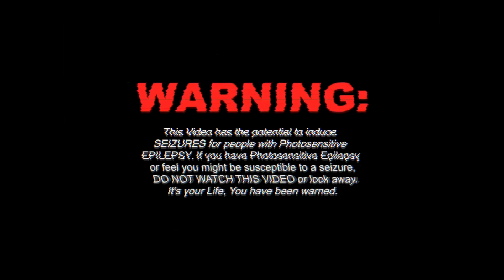aleshen - FON feat. Duszyn (prod. BAHsick)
Tekst: Aleshen & Duszyn
Produkcja: BAHsick
Mix/Master: BAHsick
Realizacja: BAHsick
Reżyseria: AKTV.13
Realizacja teledysku: AKTV.13
Producent wykonawczy: Horyy (hypetalk)